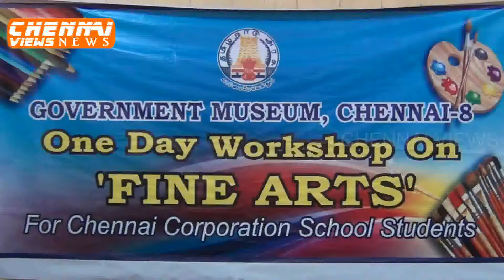One Day Workshop for Chennai High School